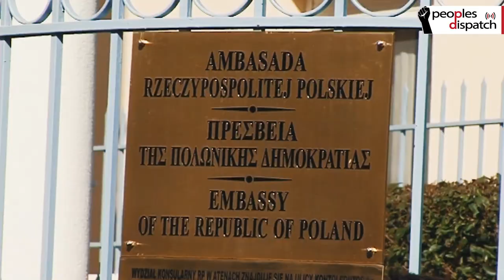'Hands off the Communists of Poland'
Progressive sections in several countries observed March 2 as a day of solidarity with the Polish communists. For the last four years, the leadership of the Polish Community Party (KPP) and its publication Brzask have been undergoing persecution.